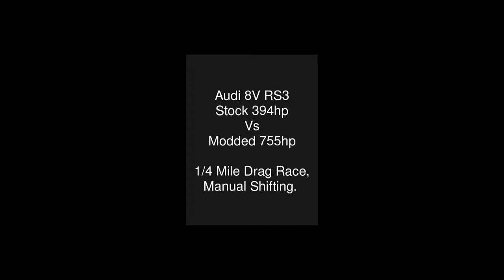Forza Horizon 5: 8V RS3 - Stock 394hp vs 755hp Modded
1/4 Mile Drag : 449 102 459
Modded car tune : 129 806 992

Comparison between stock vs fully Modded Audi 8V rs3 with the factory motor and gear box.
Times will be quicker with gear ratio tuning and manual with clutch shifting..